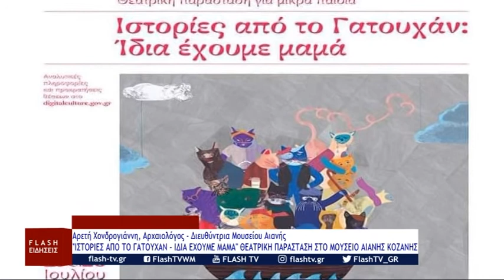"ΙΣΤΟΡΙΕΣ ΑΠΟ ΤΟ ΓΑΤΟΥΧΑΝ - ΙΔΙΑ ΕΧΟΥΜΕ ΜΑΜΑ" ΠΑΙΔΙΚΗ ΘΕΑΤΡΙΚΗ ΠΑΡΑΣΤΑΣΗ ΣΤΟ ΜΟΥΣΕΙΟ ΑΙΑΝΗΣ ΚΟΖΑΝΗΣ